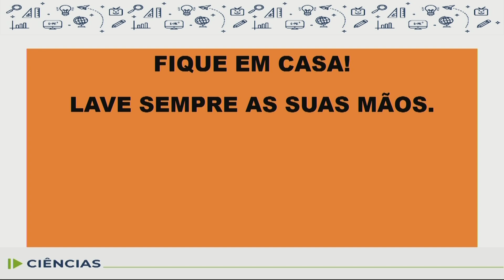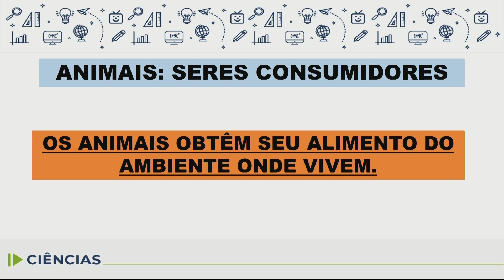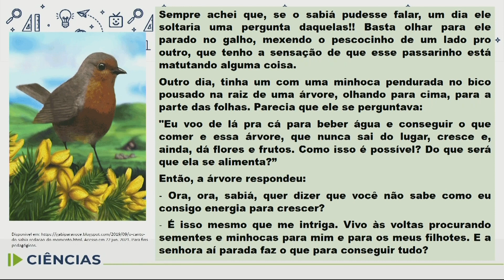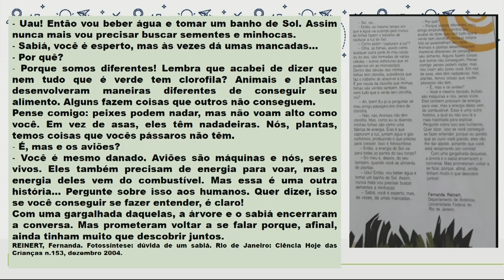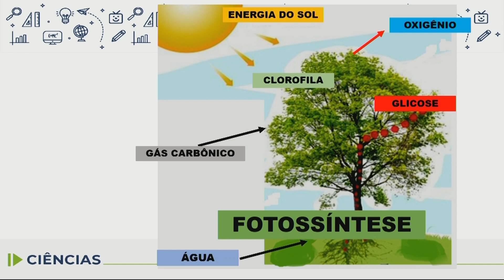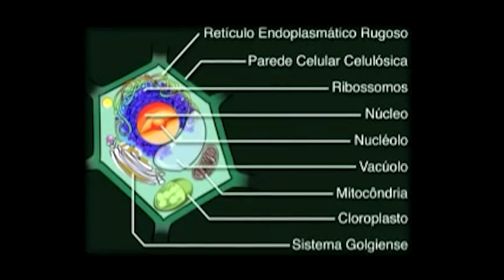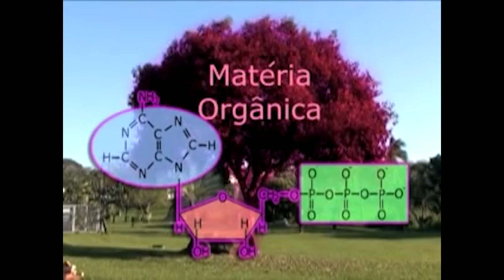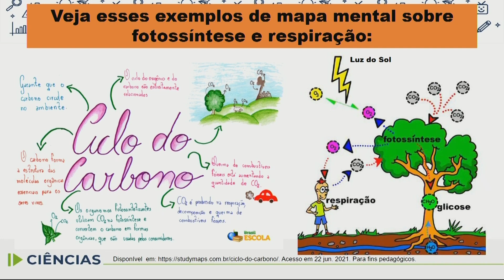Ciências - 4.º ano - aula 18 - 22/07